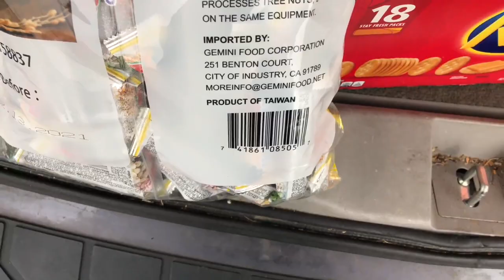Number 4. ( Bogi’s Life vlog 678)